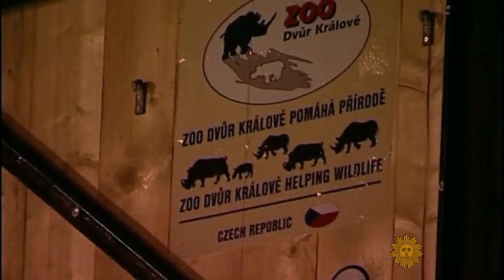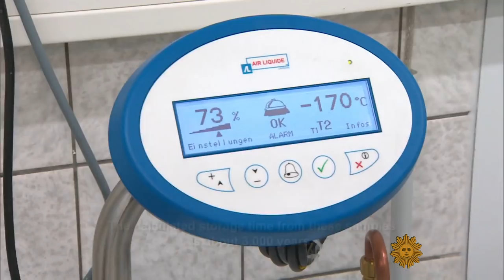The last of a kind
Jonathan Vigliotti reports on Sudan, the last male northern white rhino, who spent his final days at the Ol Pejeta Conservancy in Kenya.